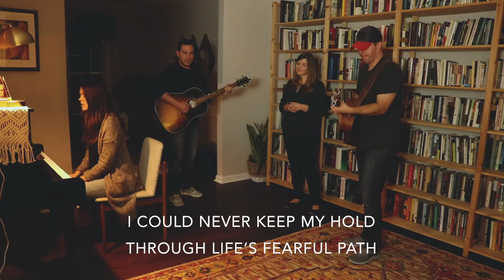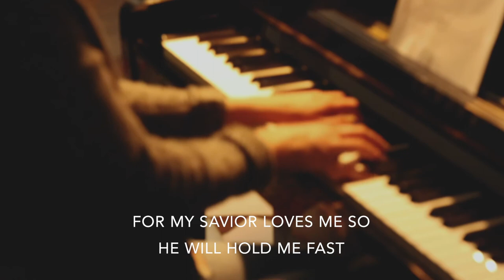He Will Hold Me Fast by Shane and Shane (Performed by Shadowbrook)